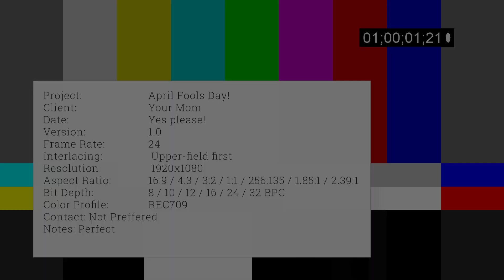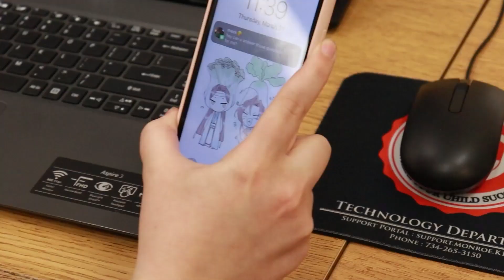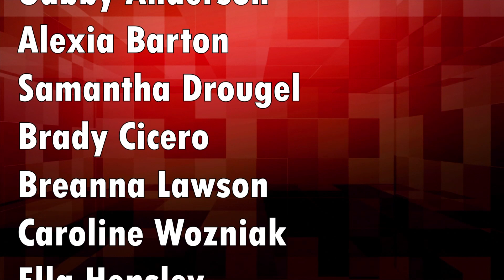Live Broadcast 4/1/22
Live local news in under 25 minutes. Every Friday we will give live announcements along with a feature package.